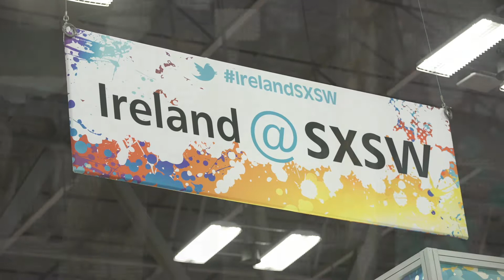Kristin Hansen, Vistatec at SXSW 2017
Kristin Hansen, Director of US Sales for Vistatec, describes her experience at SXSW 2017 and growth of Vistatec as a result of support from Enterprise Ireland.